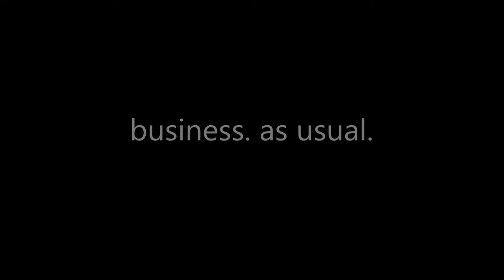business as usual